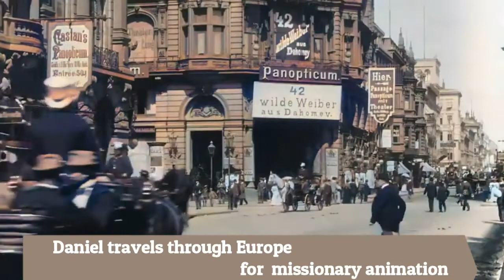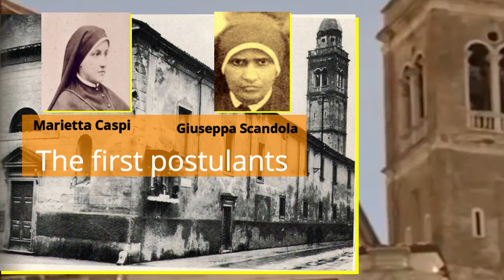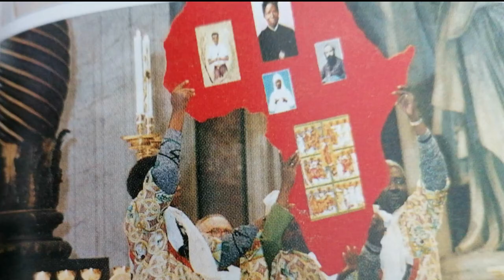Daniel Comboni A life for Africa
A short history of St Daniel Comboni (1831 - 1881), an Italian missionary. When the world and the Church thought they could not evangelize the centre of Africa, Comboni put forward his conviction, unheard of for his time: 'Save Africa through Africa'.Comboni gave himself body and soul to evangelize an immense vicariate and to fight against the slave traders and the slave caravans.He also had the genius to bring religious women into the interior of Africa for the first time in the history of the Church. For him, women were "the key and the resource" so that, everything in the mission, would proceed and not collapse.